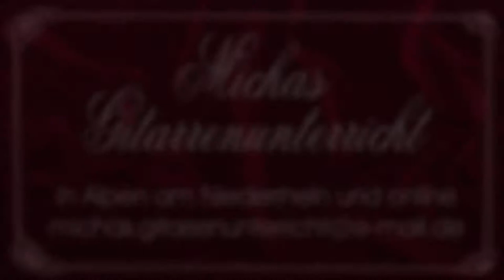Alcoholic Intoxication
Hello, this is Michael again. And again with a fresh song. Please do not take the video so seriously. I do this only for my pleasure and as a hobby.